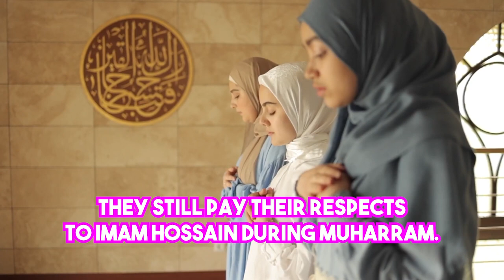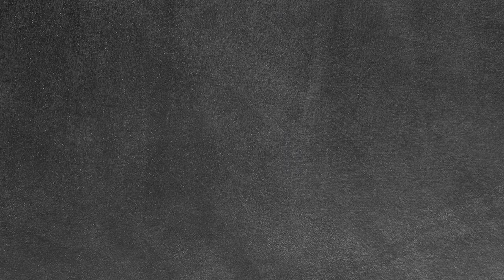Chapter 1: Masterpieces of Indian Art: Horses by M.F. Hussain (English version)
M.F. Hussain, the Picasso of India, is one of the most famous Indian artists. Out of all his famous artworks, 'Horses' is a painting that will always be celebrated in the art history of India.
Dive deep into the painting and the overall process that led to the creation of this masterpiece.

Edited by: Sumit Gupta
Video Recorded by: Rachita Biswas

Buy Products from us
🛒 Etsy Shop

Talk to us and let us build a community!